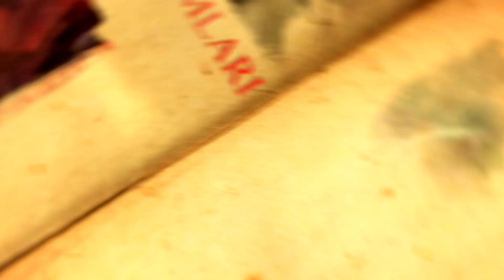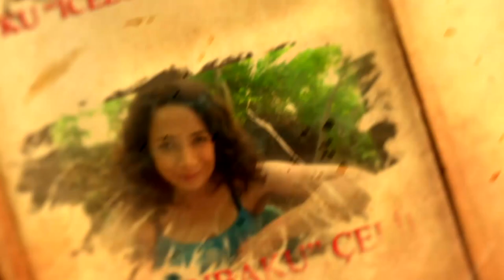Lore Konseyi - Bölüm 15 - Kozmik Güçler Bölüm 4 - DÜZEN, Mistik Enerji ve Titanlar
Lore Konseyi'mizin 15.bölümünde DÜZEN, Mistik Enerji ve Titanları ele aldık. Kozmik haritada anlattığımız dördüncü konu oldu. Beğenmeniz dileği ile keyifli seyirler.